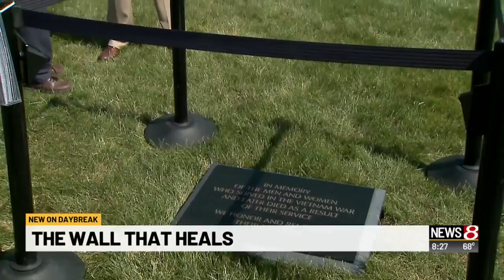Dick Wolfsie visits The Wall That Heals -Part 3